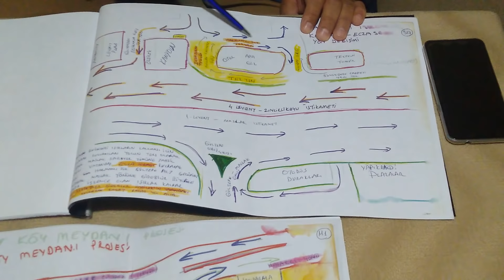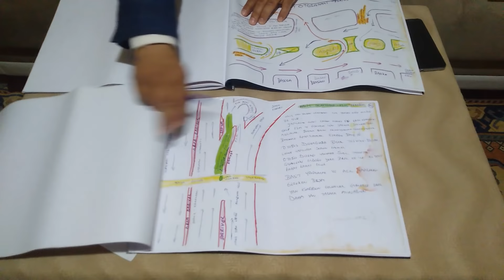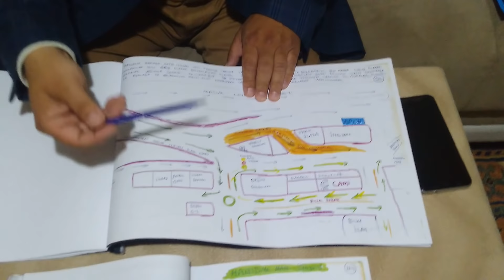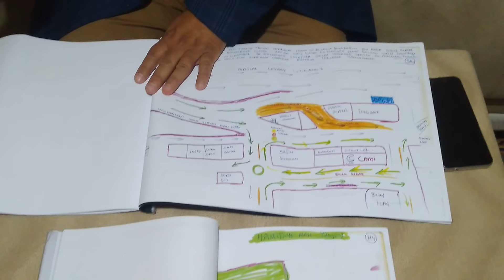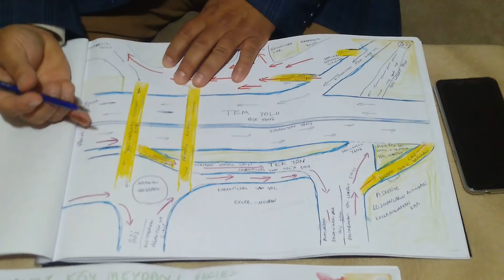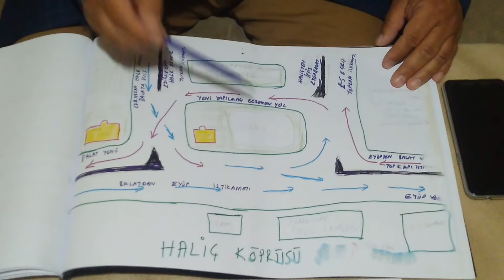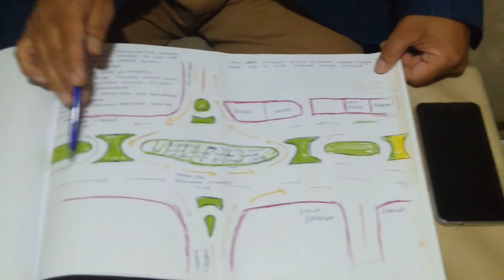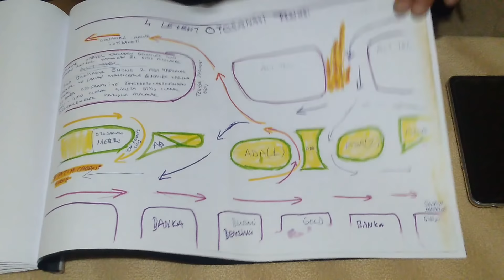Cumhurbaşkanım işte İstanbul trafiğini düzeltecek 70 proje 1.video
İstanbul Trafiğini 1 ayda çözecek 70 proje!!!